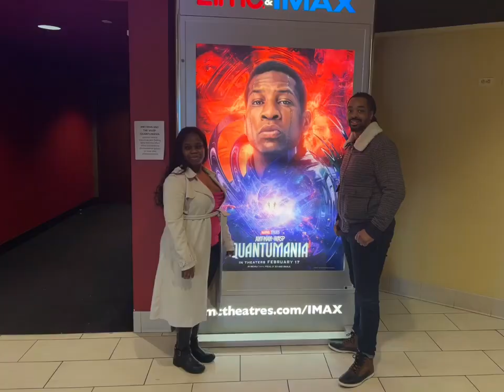Valentines Surprise By My Husband 😭😭😭😫😢😢😢😢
Hello everyone,
My husband surprised me for Valentine’s Day. I really enjoyed it and hope you guys will enjoy watching too.